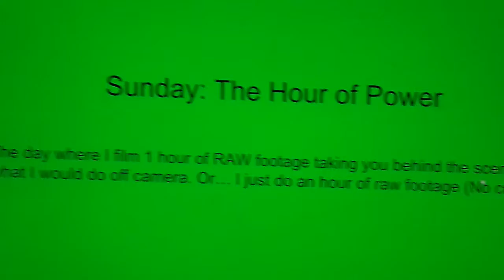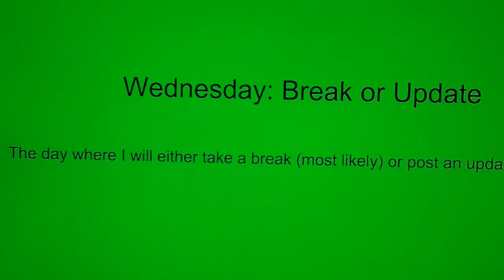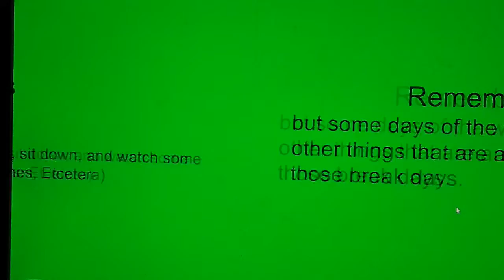My Youtube Schedule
Hope you enjoyed! Remember, I will TRY to stick to the schedule.